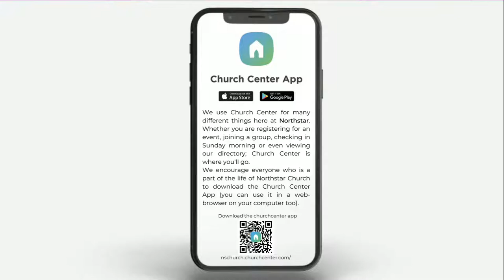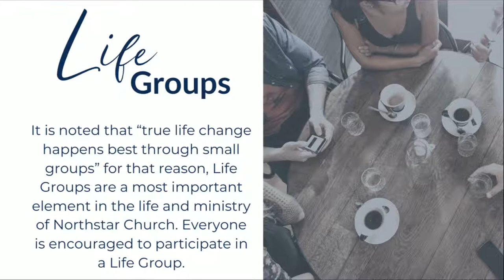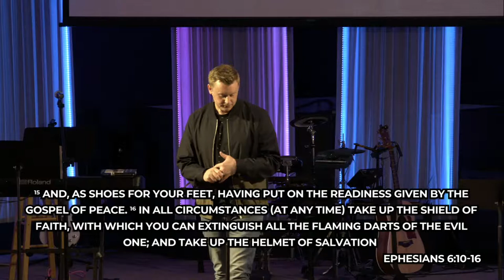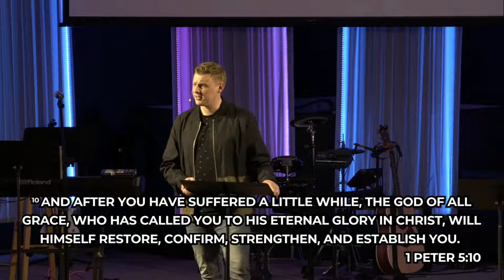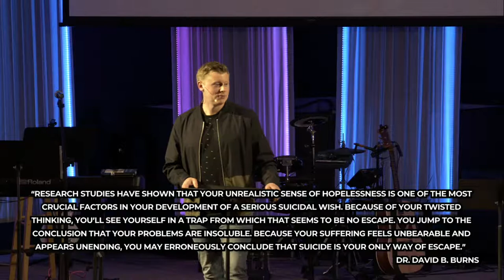Ephesians - Helmet of Salvation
In this epic letter of Ephesians, we see God’s grand mysterious plan for the universe, eternity … and us! Doesn’t it so often feel like good thinking is disconnected from how we act and live? Like we live disconnected from purpose? In this series we see God’s great plans involve a united church, a people whose lives have been transformed and who live differently because we’re family.